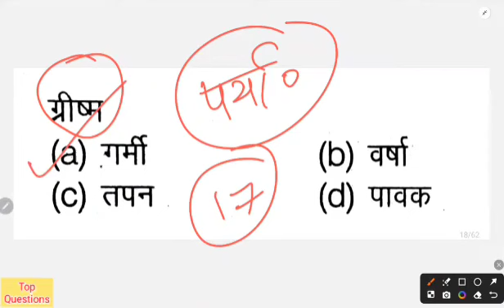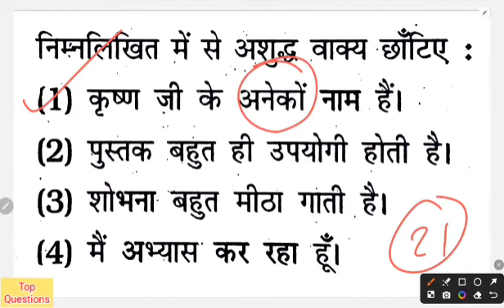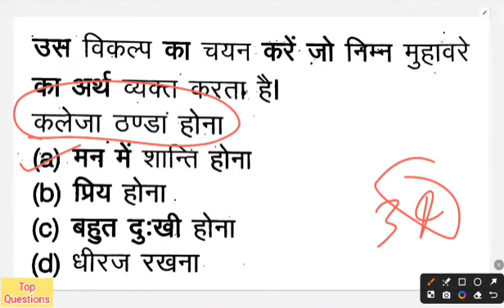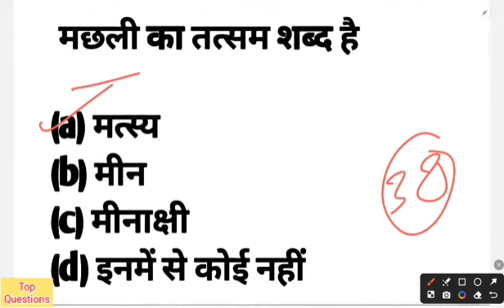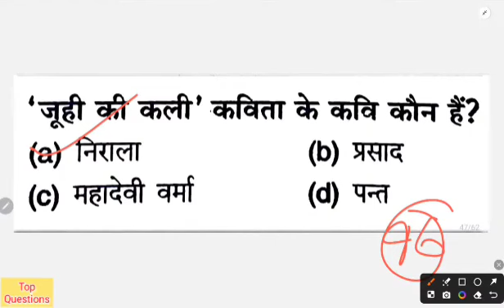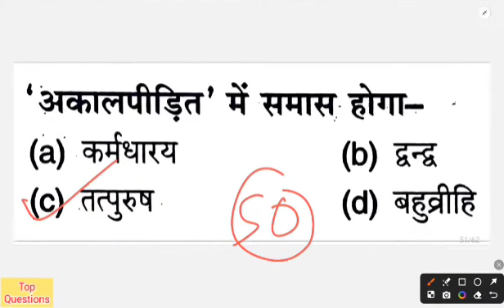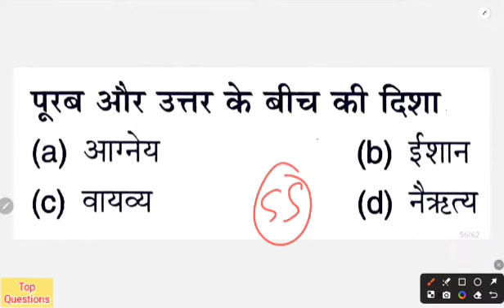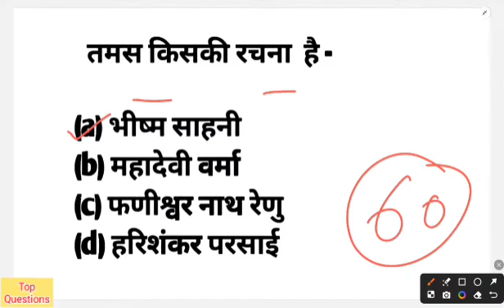b.ed entrance exam 2024 full preparation | hindi class